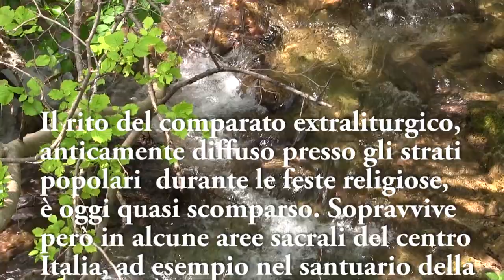Il rito del comparato extraliturgico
E' dagli albori della storia che all'acqua sono stati attribuiti fondamentali valori, legati tanto  alla sfera fisica che a quella religiosa, come tutt'oggi li conserviamo. Innumerevoli sono i siti sacri in cui la presenza dell'acqua, dovuta in specie ad interventi miracolosi, riveste un ruolo primario all'interno della persistenza e diffusione del culto. Per la sua scaturigine dai luoghi in cui si è manifestato il soprannaturale si ritiene  debba avere speciali virtù , atte a purificare, risanare e perfino a suggellare rapporti interpersonali, come quelli sanciti attraverso il rito del comparato nell'esempio di Vallepietra durante il pellegrinaggio al santuario della SS. Trinità. Il rito, un tempo assai diffuso con le sue molte varianti, era compiuto da due persone desiderose di diventare per la vita compari o comari. Ieri come oggi centrale resta il rapporto con l'acqua che in qualche modo benedice e rafforza il vincolo dell'unione amicale.